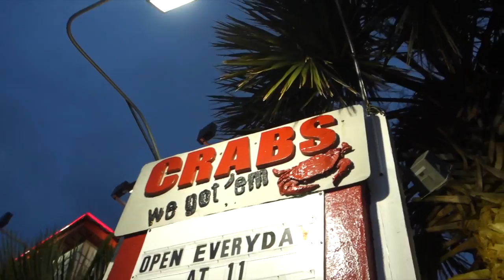GOT CRABS??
Vine @Jwdipper
Kik me: Jwdipper1
Skype: Jbw694